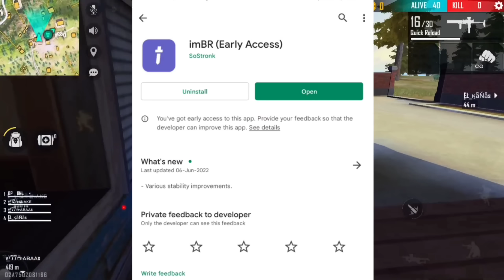FREE SCARF SKIN IN FF